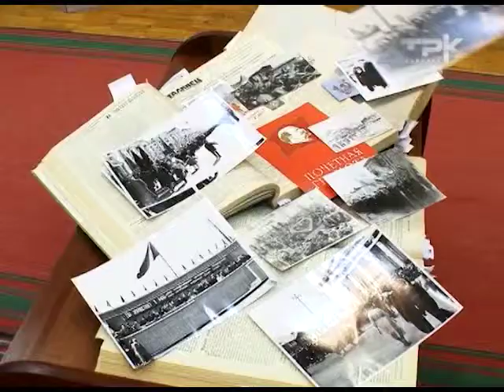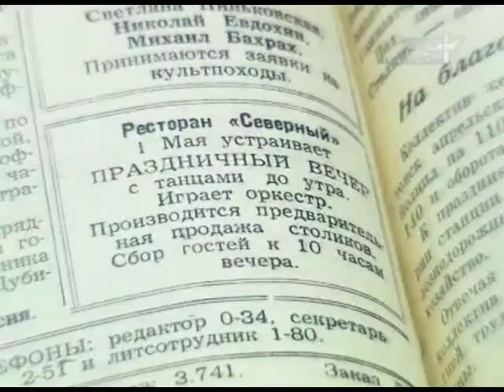КАК ОТМЕЧАЛИ ПЕРВОМАЙ РАНЬШЕ